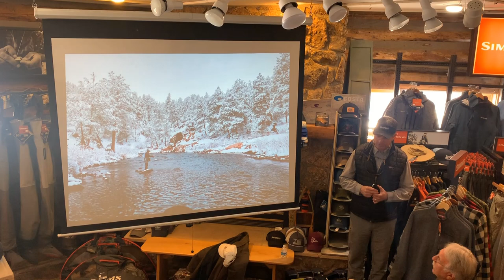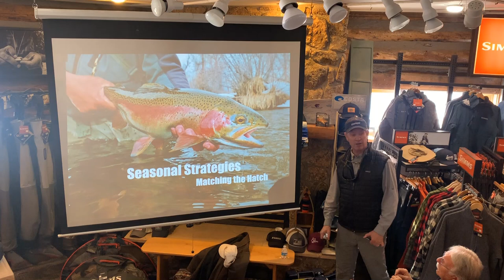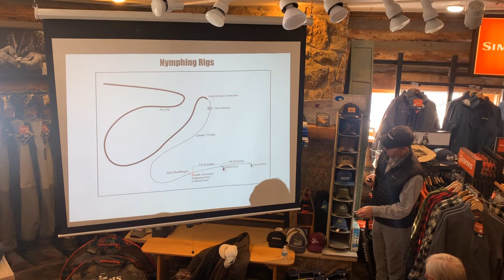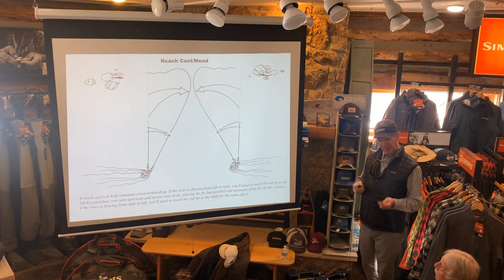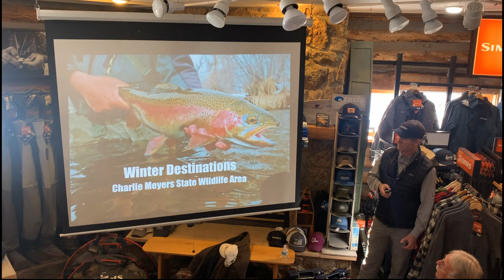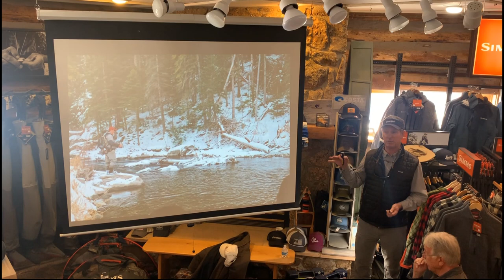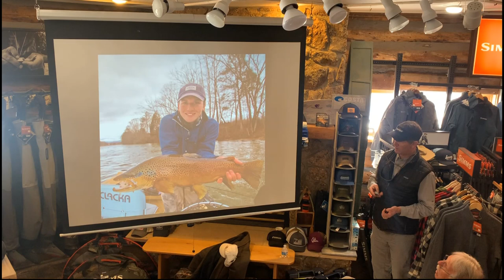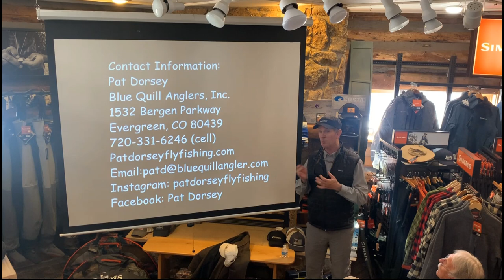Saturday Seminar - Pat Dorsey: Winter Fly Fishing Techniques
Learn valuable winter fly fishing tips from one of the best in the business.